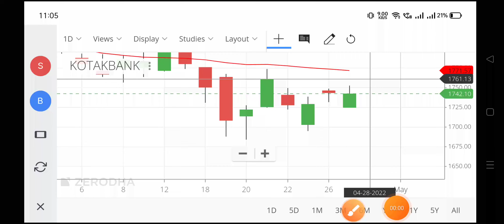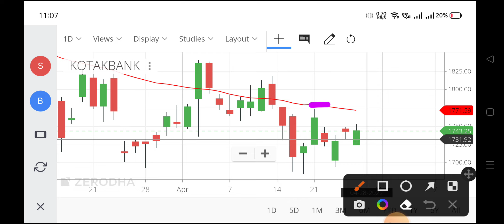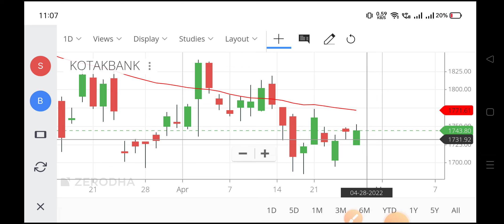kotak bank share,kotak mahindra bank share target,kotak bank share,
kotak share price,
kotak mahindra share price,
kotak mahindra share,
kotak share,
kotak bank share price nse,
kotak mahindra bank share price today,
kotak mahindra bank stock price,
kotak bank share price today,
kotak bank nse,
kotak mahindra bank share price nse,
kotak mahindra bank ltd share price,
kotak bank share price bse,
kotak share price today,
kotak bank stock price,
kotak stock price,
share price kotak bank,
kotak mahindra bank news,
kotak bank stock,
kotak bank share analysis,
kotak bank share block deal,
how to share kotak bank details,
kotak mahindra bank share fundamental analysis,
kotak mahindra bank share future,
kotak mahindra bank share history,
kotak mahindra bank ka link kaise share kare,
kotak bank share future,
kotak bank share latest news,
kotak bank share latest,
kotak mahindra bank share latest news,
kotak bank share market,
kotak mahindra bank me share kaise kharide,
why kotak bank share is falling,
kotak mahindra bank share for long term